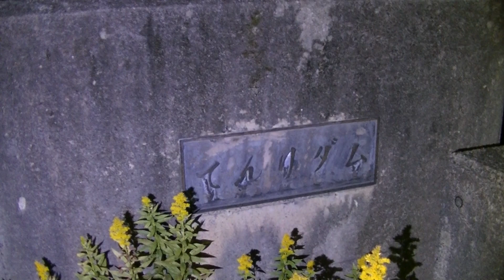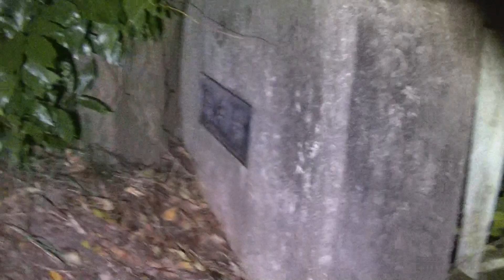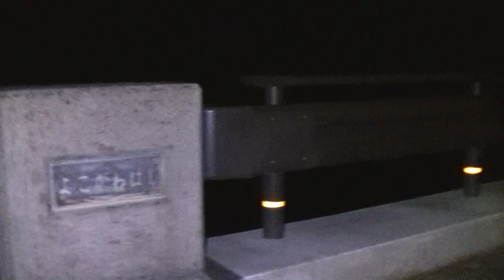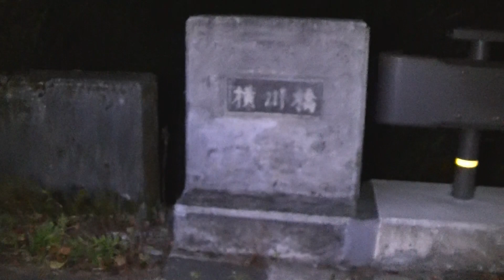【心霊調査】天理ダム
説明　心霊調査委員会です。

今回は奈良県の天理ダムに行って来ました。

自殺の名所にもなっている有名な場所です。

不気味な神棚があったり、しましたが何年か前みたいになぜか怖さはありませんでした。

撮影者　zero
ゲスト　1名